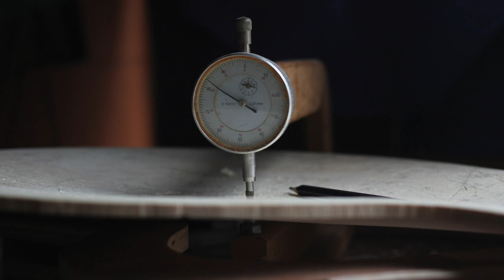Making an archtop Guitar.@the Arch guitar shop Thailand.